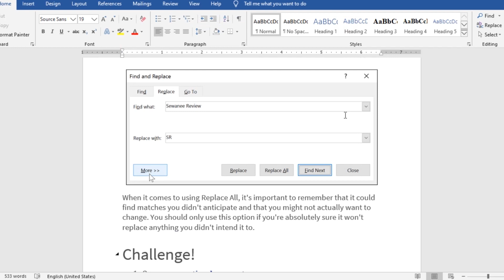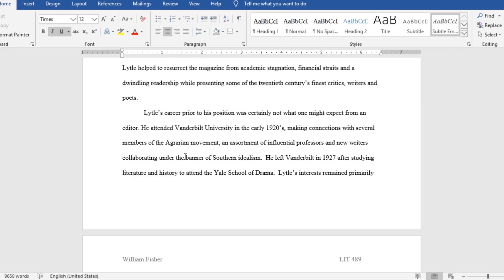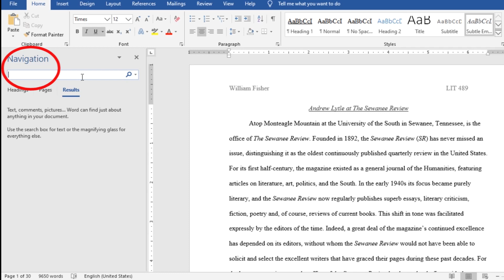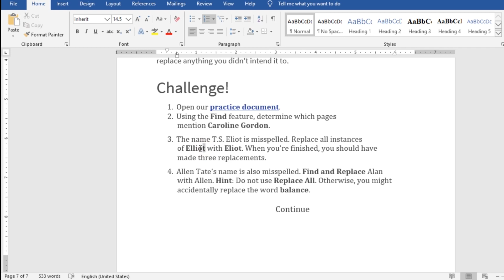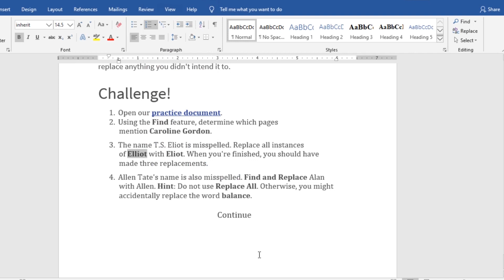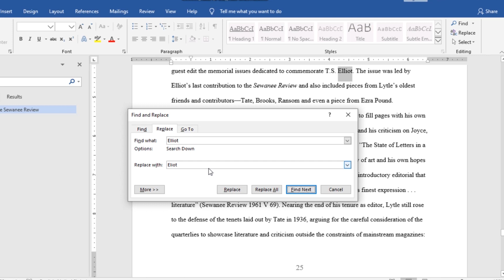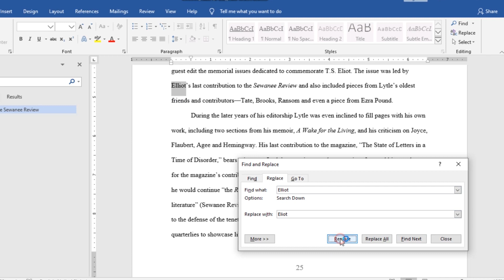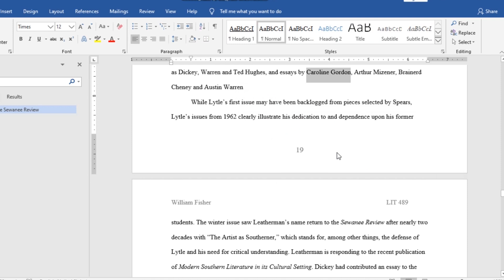දන්න සිංහලෙන් වර්ඩ් ඉගෙනගමු! Find & Riplace වලින් වැඩ ගමු!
Find & Replace වලින් ගන්න පුලුවන් ප්‍රයෝජන ගැන හුඟක් අය දන්නේ නෑ. දිග ඩොකියුමන්ට් එකක මොකක් හෝ වචනයක් වැරදියට ටයිප් වෙලා තියෙනවනම්, ඒ නම හැමතැනම හදන්න අපිට ලොකු වෙලාවක් යනවා වගේම , අපිට වචන මඟ ඇරෙන්නත් පුලුවන්. මෙන්න මේ වගේ වෙලාවට අපිට උදව් වෙන  Find & Replace ගැනයි අද පාඩම.